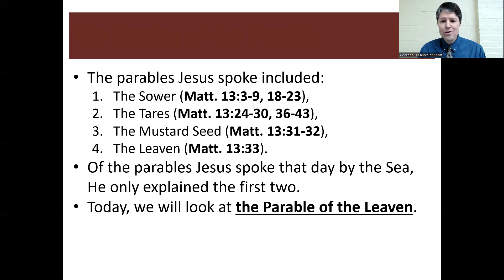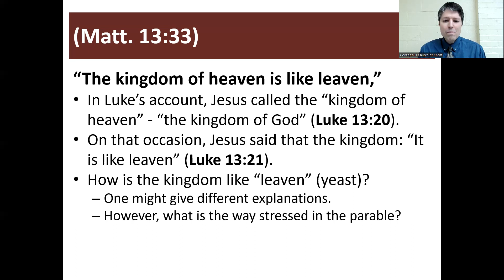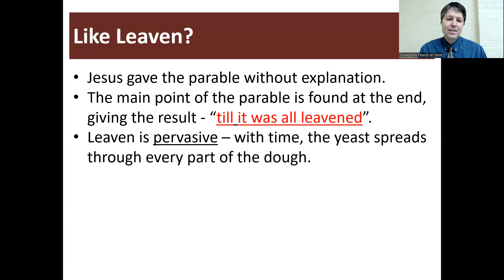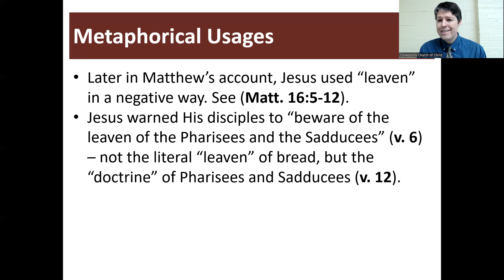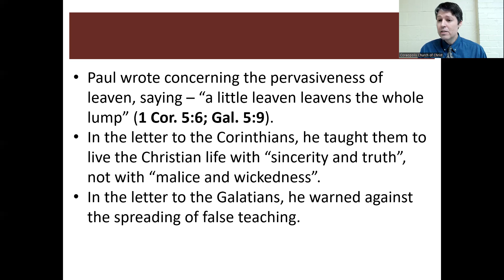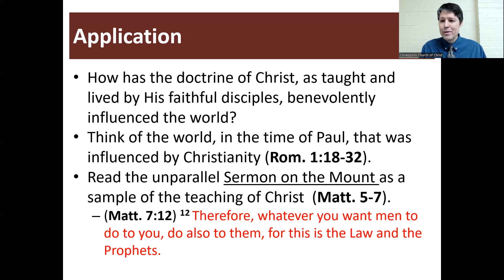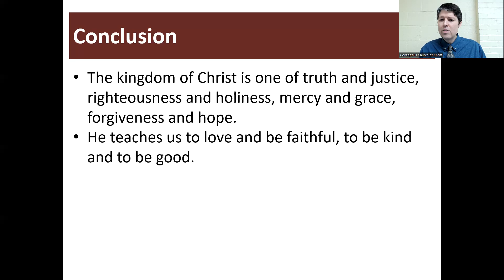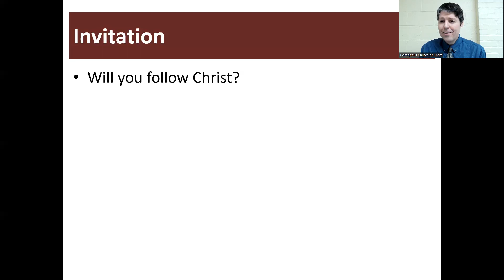The Parable of the Leaven (Matthew 13:33 NKJV)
This is a lesson on our influence.